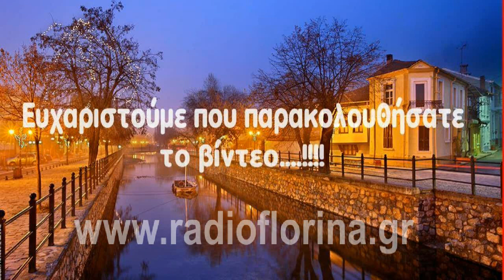Σωματείο ελληνικών παραδοσιακών χορών «Λυγκηστές»